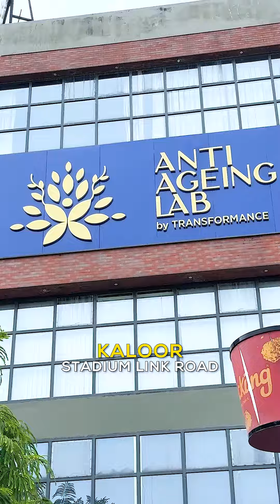Anti Ageing Lab by Transformance | Hair fall Causes & Prevention | Dr. Priya Fernandez | Oh Kochi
How does hair fall and balding happen ? What are the ways to reduce it ? We are back with Dr. Priya Fernandez from Anti ageing Lab by Transformance to give you more insight into Hair problems and how to prevent it.